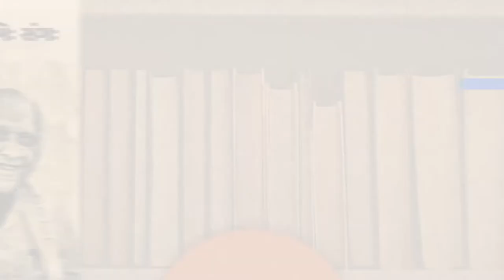‘ઈતિહાસકથાઓ: રોમ–ગ્રીસ’| Manubhai Pancholi ‘Darshak’ | Subhash Bhatt| Darshakotsav | Navajivan Trust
મનુભાઈ પંચોળી ‘દર્શક’  ગુજરાતી સાહિત્યનું ઉજળું નામ. નવલકથાકાર, નાટ્યકાર, ઈતિહાસકાર, કેળવણીકાર અને ગાંધીવાદી સમાજ સેવક તરીકે દર્શકનું સર્જન દરેક પેઢી માટે અમૂલ્ય ભેટ છે. નવજીવન ટ્રસ્ટ  ગુજરાતી સાહિત્યના ઉત્તમ પુસ્તકો નિયમિત પ્રગટ કરે છે. આ શ્રેણીમાં મનુભાઈ પંચોળી ‘દર્શક’ના નવ જેટલા પુસ્તકો નવા રૂપરંગ સાથે નવજીવ ટ્રસ્ટે પ્રગટ કર્યા છે. હવે નવજીવન ટ્રસ્ટ ઉજવી રહ્યું છે ‘દર્શકોત્સવ’. જેમાં ગુજરાતી ભાષાના જાણીતા સાહિત્યકારો, નાટ્યકારો અને પ્રાધ્યાપકો વાત કરશે નવજીવન ટ્રસ્ટ પ્રકાશિત દર્શકના અમૂલખ નવ પુસ્તકો વિશે.

‘ઈતિહાસકથાઓ: રોમ – ગ્રીસ’ મનુભાઈ પંચોળી ‘દર્શક’નું અનોખું પુસ્તક છે. ઈતિહાસ સાથે દર્શકને ગાઢ પ્રેમ. ગુજરાતી ભાષાના જાણીતા ચિંતક, લેખક શ્રી સુભાષ ભટ્ટ વાત કરે છે દર્શકના આ અમૂલ્ય પુસ્તકની. આ પુસ્તકમાં દર્શકે વર્ણવેલી કથાઓમાં રહેલા જીવન દર્શનની વાત સુભાષ ભટ્ટે કરી છે. 2500 અને 3000 વર્ષ પહેલાંની આ કથાઓ આજે પણ જીવંત છે. આ કથાઓ રોમ અને ગ્રીસની સંસ્કૃતિના ઉદય અને પતનની સાક્ષી છે. આ કથામાં યુદ્ધ અને શાંતિ, માનવતા અને ક્રુરતા તેમજ કરૂણા અને કાલજયી વિચારધારાઓ વર્ણવાઈ છે. દર્શકના આ પુસ્તકમાં વર્ણવાયેલા સમાજદર્શન, જીવનદર્શન અને રાજકીય દર્શન વિશે સુભાષ ભટ્ટે વિગતે વાત કરી છે.દરેક પેઢીના ભાવકને અત્યંત પ્રિય થઈ પડે એવું ગદ્ય એટલે મનુભાઈ પંચોળી ‘દર્શક’ દ્વારા લખાયેલું પુસ્તક ‘ઈતિહાસકથાઓ: રોમ – ગ્રીસ’

મનુભાઈ પંચોળી ‘દર્શક’ લિખિત ‘ઈતિહાસકથાઓ: રોમ – ગ્રીસ’ નવજીવન ટ્રસ્ટ દ્વારા પ્રકાશિત થઈ છે. આ પુસ્તક નવજીવન ટ્રસ્ટની વેબસાઇટ પરથી આપ પ્રાપ્ત કરી શકો છો. આપ નવજીવન ટ્રસ્ટના પ્રકાશન વિભાગમાં કોલ કરીને પણ આ પુસ્તક મંગાવી શકો છો.

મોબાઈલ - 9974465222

આપ ઓનલાઈન બૅન્ક દ્વારા, ફોન પે, ગુગલ પે અથવા Paytm થકી પેમેન્ટ કરી શકો છો. પુસ્તક કુરિયરના માધ્યમથી તમારા ઘેર પહોંચી જશે.